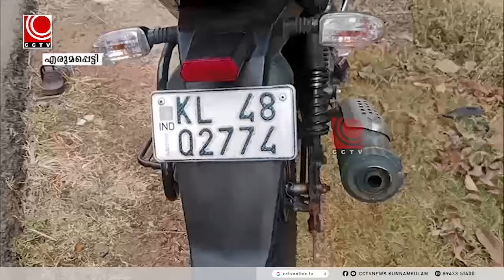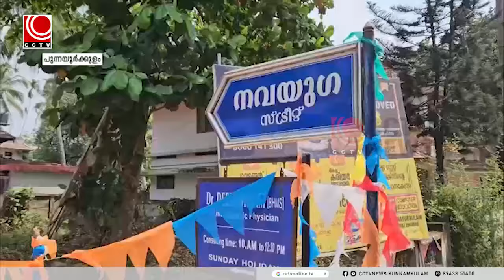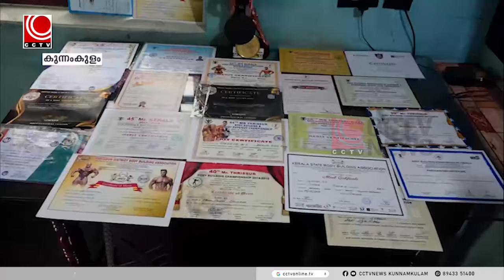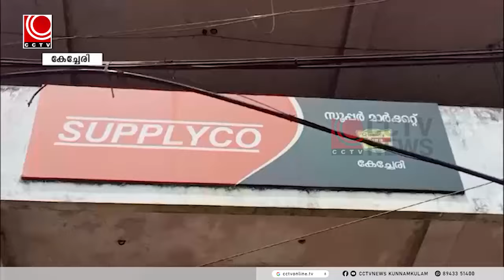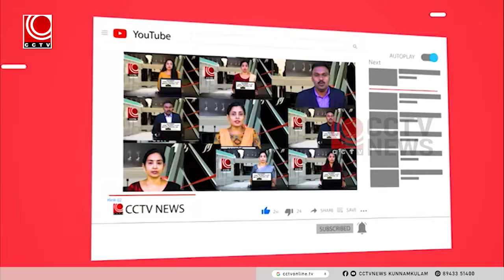news@14 03 2024